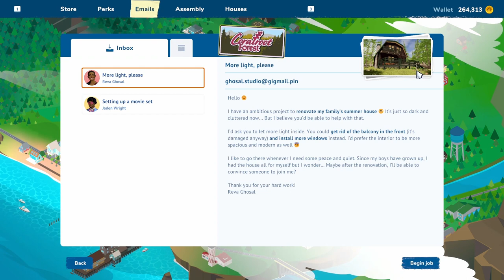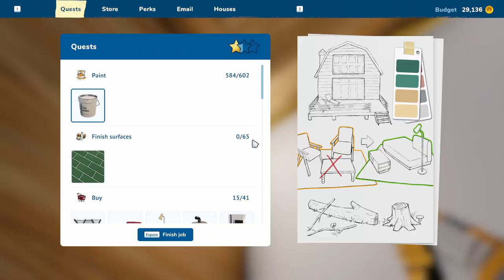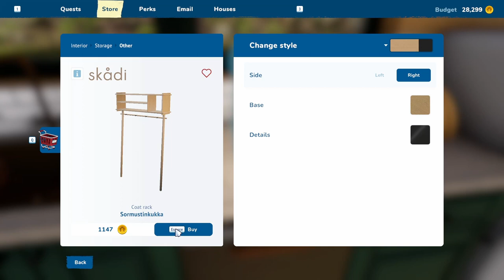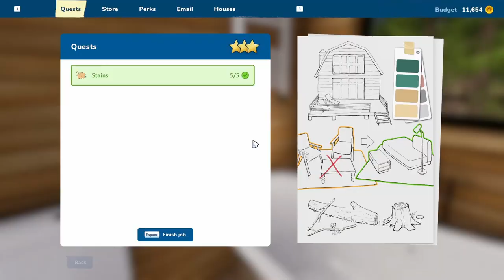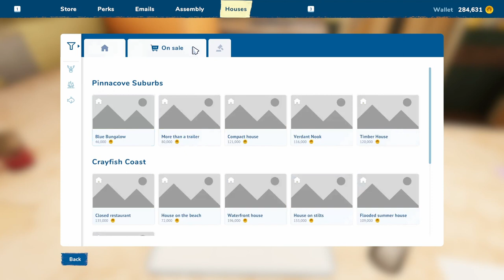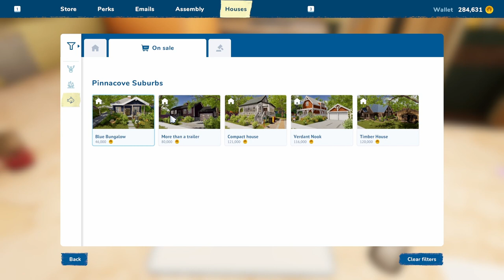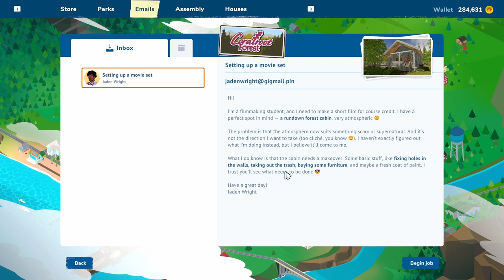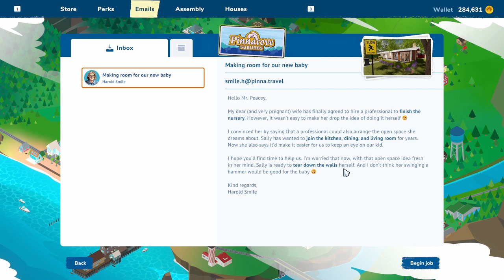House Flipper 2 - Let's Play - More light, please - Ep 18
Hello guys,
Welcome to House Flipper 2, in this game we get to live our HGTV dream.
In this episode we do our Next Job - More light, please.

BIG